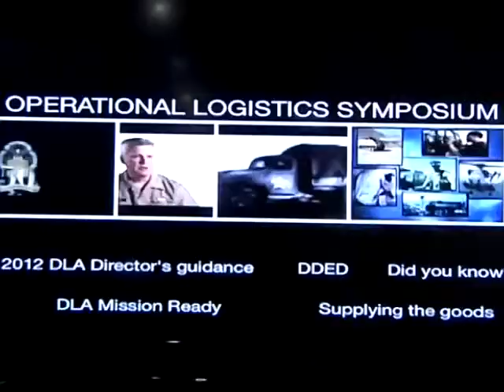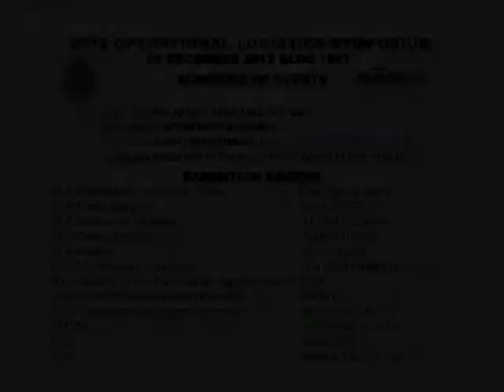2013 Operational Logistics Symposium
The Naval Supply Systems Command, Fleet Logistics Center 2013 Operational Logistics Symposium will be held Dec. 5 at Bldg. 1907.